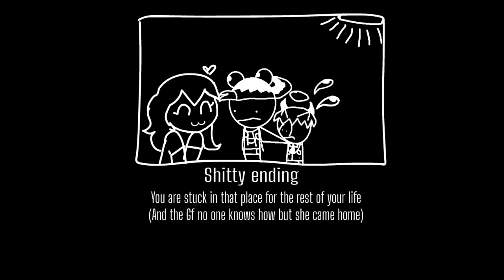Sky Friday Night Funkin But With Me And My Bff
This is the ONLY mod i can play idk why